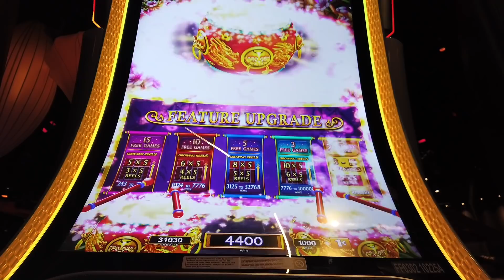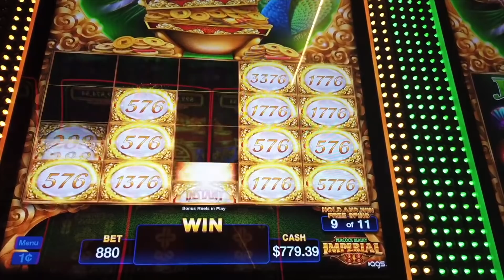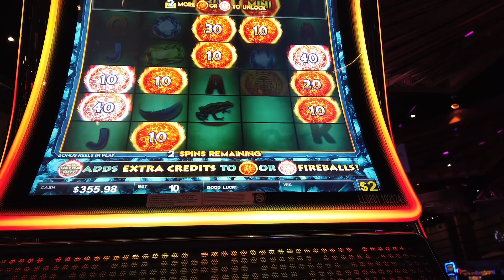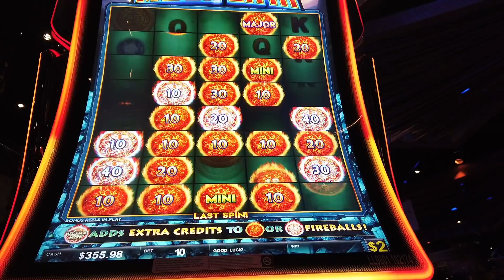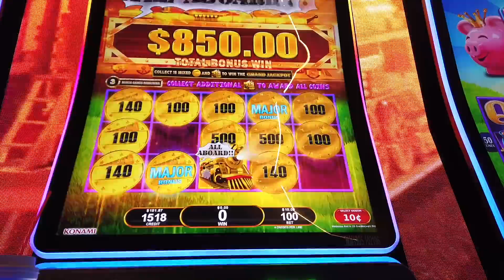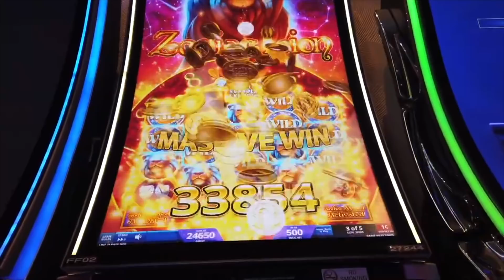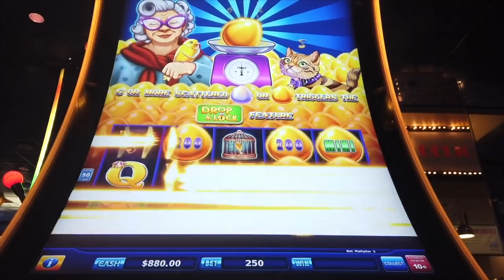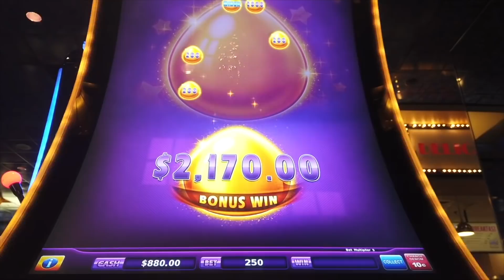My Favoite Slot Wins of 2021 Part 2